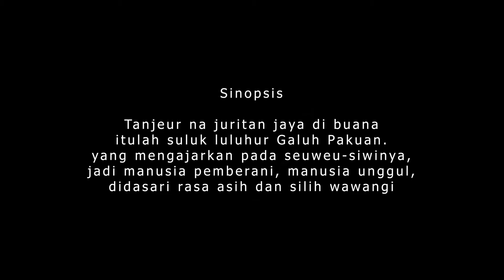TK 211Reva Putri Azaria II FESTIVAL TARI JAIPONG KREASI GALUH PAKUAN CUP SERI V TINGKAT NASIONAL